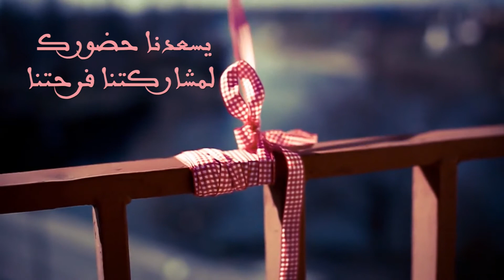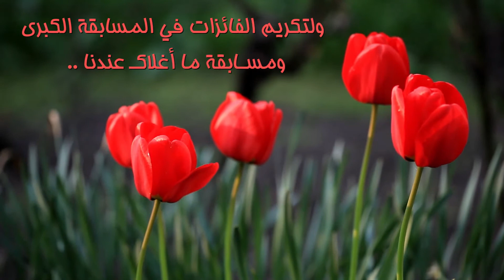إعلان حفل البيان ~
مونتاج :

سمية رجب ..
i_sokara@